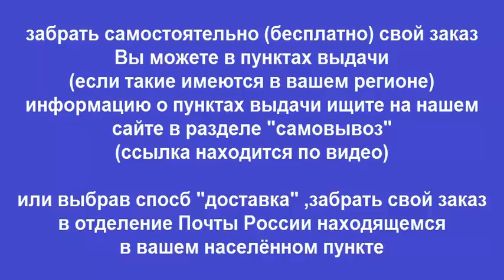Руководство по ремонту MERCEDES BENZ A-KLASSE / B-KLASSE